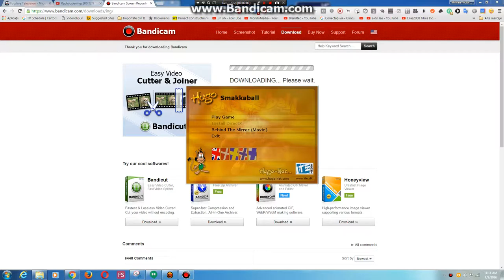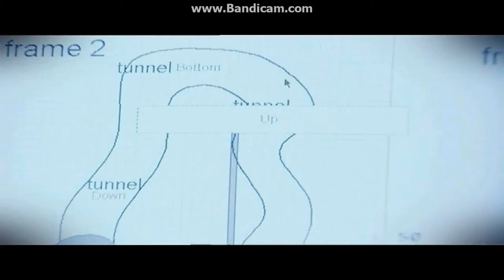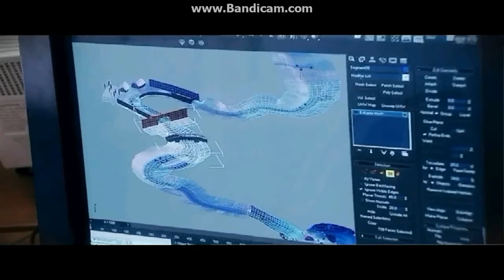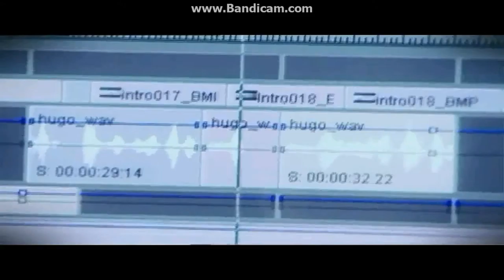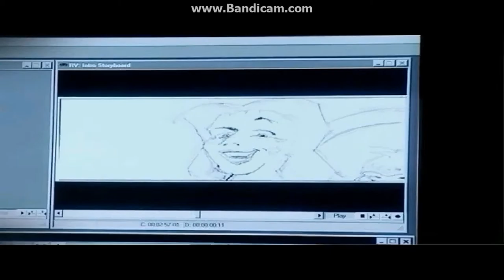Behind The Mirror (Movie)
See Design